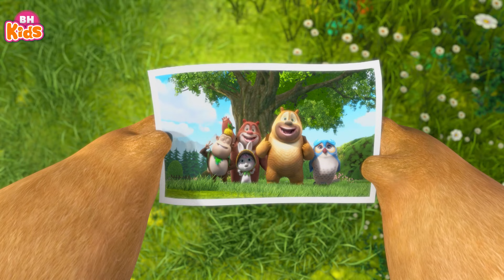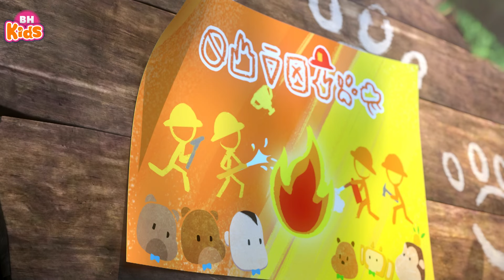Bức Ảnh Tập Thể Buổi Dã Ngoại - Gấu Boonie Cubs P3 | Hoạt Hình Những Chú Gấu Tí Hon Boonie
Bức Ảnh  Tập Thể Buổi Dã Ngoại - Gấu Boonie Cubs P3 | Phim Hoạt Hình Hay Nhất Những Chú Gấu Tí Hon Boonie